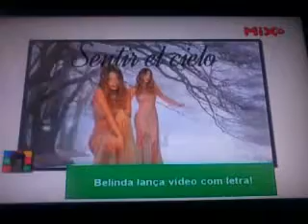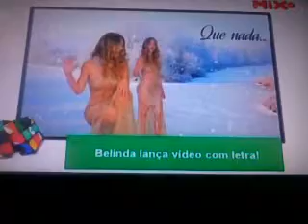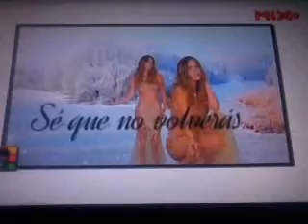Belinda no Mix Diario